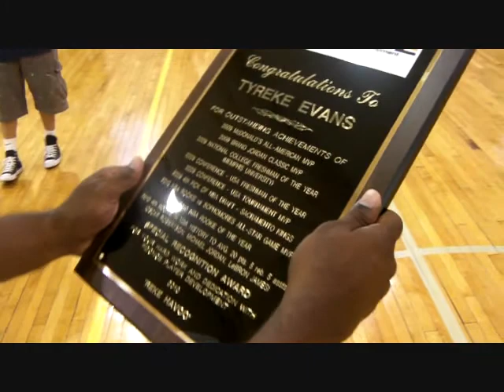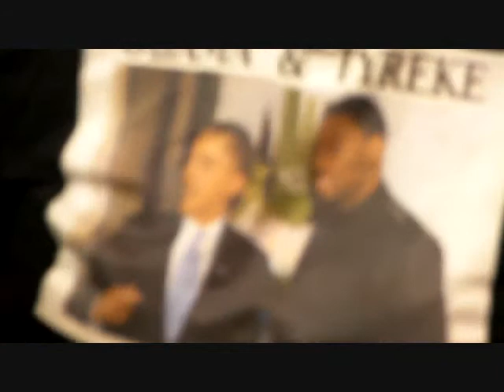Tyreke Evans Gets Honored By His Family In HomeTown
NBA Rookie Of The Year Tyreke Evans Comes home to get honored by his family & friends, On a local hometown video show...Yesgod Tv